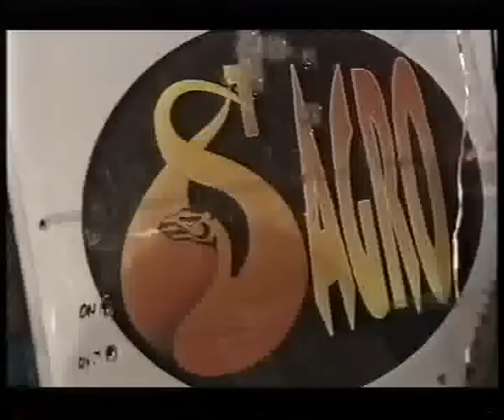Robotwars Series 6 Heat J Part 2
The sixth war was the last to be shown on the BBC and what a war it was going to be. The new UK Champions Razer, were hoping to defend their crown, but as always, it would not be an easy ride, especially with robots like Hypnodisc, who had never fought Razer in the competition and former champion Chaos 2 who were hoping to regain their title. The house robots' ranks were bolstered by the unveiling of two new house robots, the colossal Mr. Psycho, weighing a biblical 600kg and his pet pooch Growler, weighing a hefty 420kg. The house robots were also all geared up for the last BBC robot war. The familiar faces of Craig Charles, Phillipa Forrester and Johnathan Pearce remain in the spotlight. The 8 robots in this heat are Dominator 2, Hydra, Warhog, St. Agro, SMIDSY, Sumpthing, Axe-c-dent 2 and Comengetorix..
LET THE SIXTH WARS BEGIN!